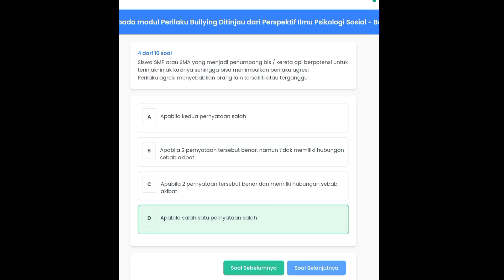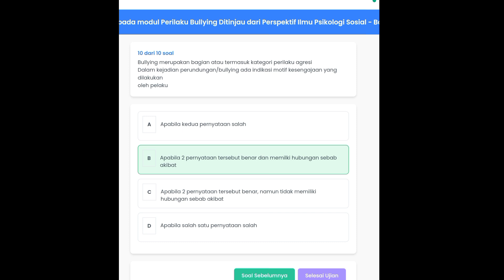Latihan Perilaku Bullying dari Perspektif Ilmu Psikologi Sosial - PINTAR - Jalan Ninja